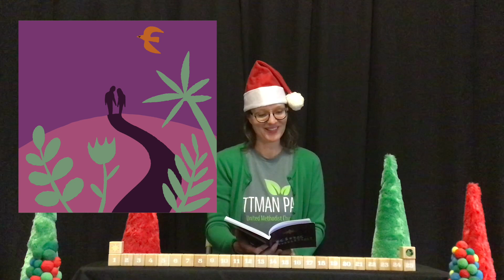Countdown to Christmas 1 Adam and Eve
Countdown to Christmas with Advent Blocks - #1 How it all Began, the Story of Adam and Eve from Genesis 1-3

Advent Blocks are a product of GoodKind.shop

Story Music by Vitaliy Levkin from Pixabay

Park Kids is the children's program for Pittman Park UMC, a church located in Statesboro, Georgia near Georgia Southern University.